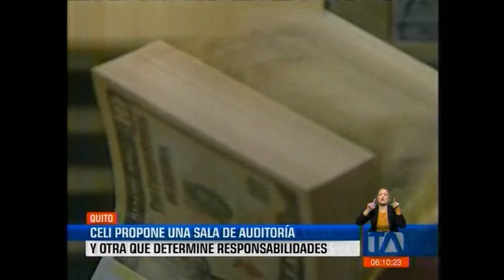TELEAMAZONAS PABLO CELI ASAMBLEA 21 NOV